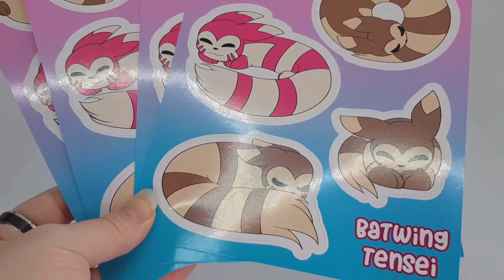Merch & Convention Update: May 2021 | Batwing Tensei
Australia's harsh af lockdowns have paid off in 2021's con season starting strong! Catch me at FurDU and Melbourne Supanova next month!

Exclusive Dice Bags